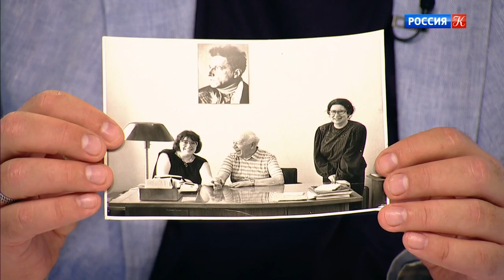Наблюдатель. Валентин Плучек. Эфир 04.09.2019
Тема: "Валентин Плучек"